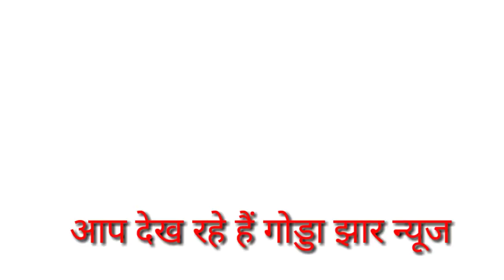jharkhand News 4 October /Godda jharkhand News /Godda News 4 October 2020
आज 4अक्टूबर2020 झारखंड की ताज़ा खबर।। Jharkhand breaking news daily news Jharkhand Hemant Soren
today for October 2020 Jharkhand ki taaja khabar Jharkhand breaking news Jharkhand Mausam Vibhag news Jharkhand unlock Jharkhand School news Palamu news Dhanbad news Deoghar news Chatra News Hazaribagh news Dumka news Godda news Sahibganj news news Palamu news saraikela news Paschimi singhbhum news Jaam Tara news all of Jharkhand news